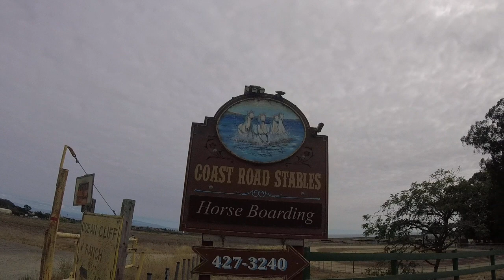07/04/2022 Jerry is cleaning Wilder Trail at MP 22.80 soon will be repaved ,last time it was De 1999